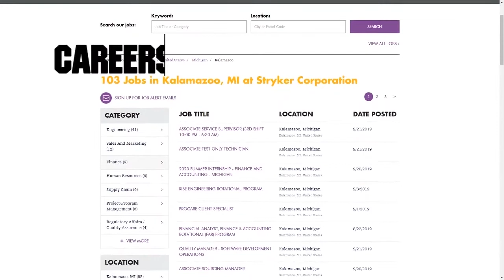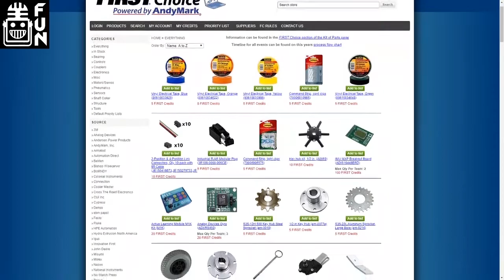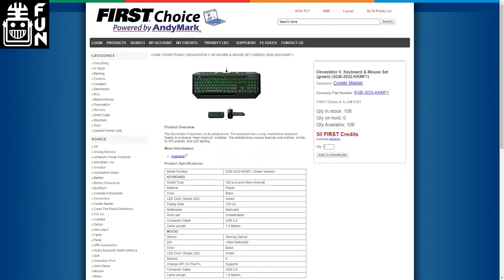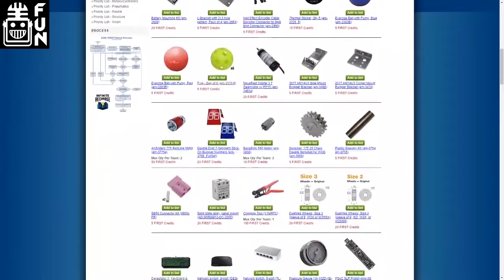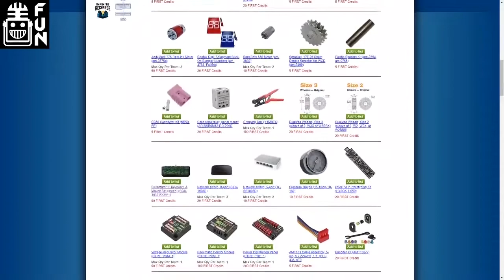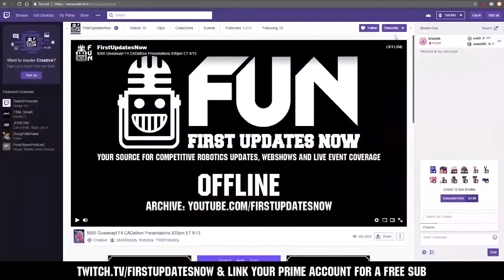History of FIRST Choice and Virtual KoP - First Updates Now